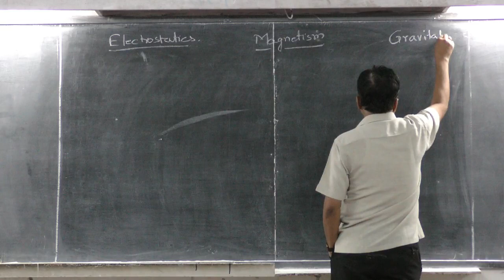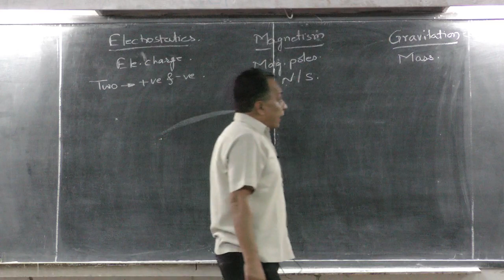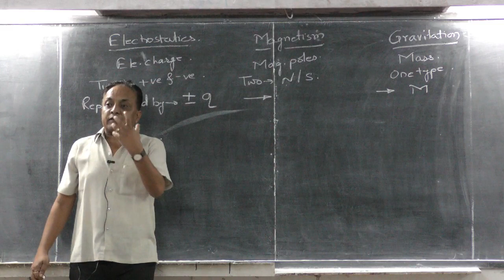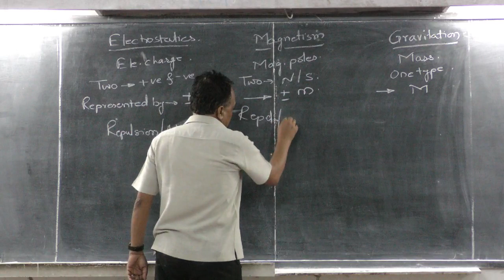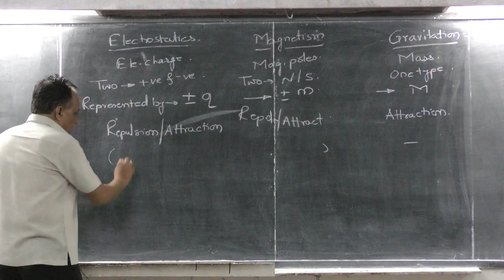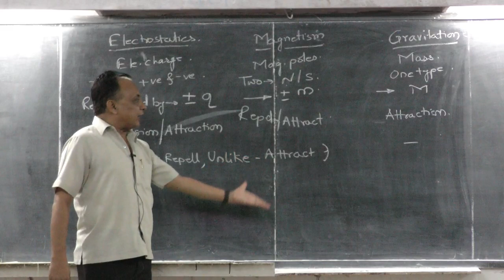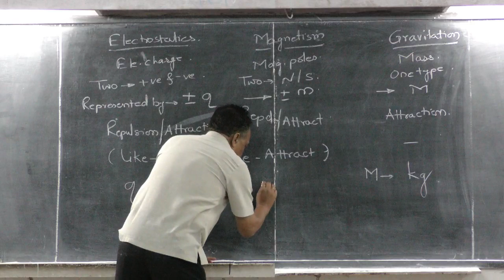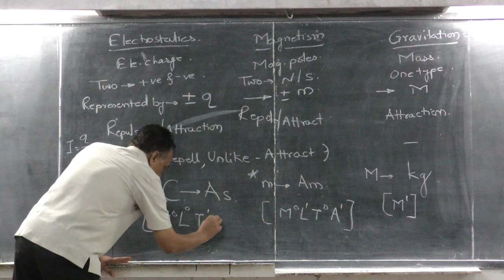Electrostatics Basic With Magnetism-Lecture-01 By- Pro. Sanjeev Sonvane